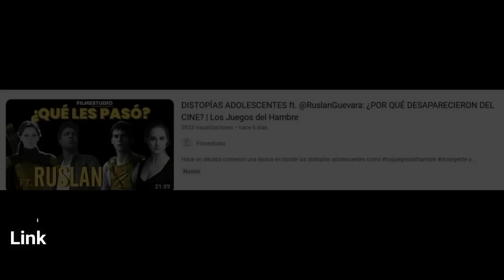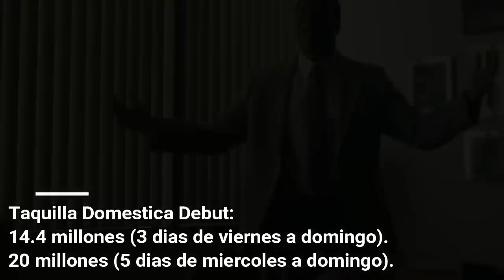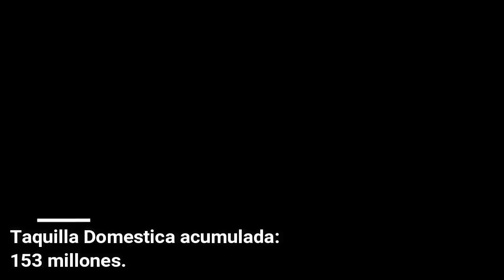Super Mario Bros hace historia con Super Debut, John Wick 4 cruza 300M, Calabozos y Dragones no sube